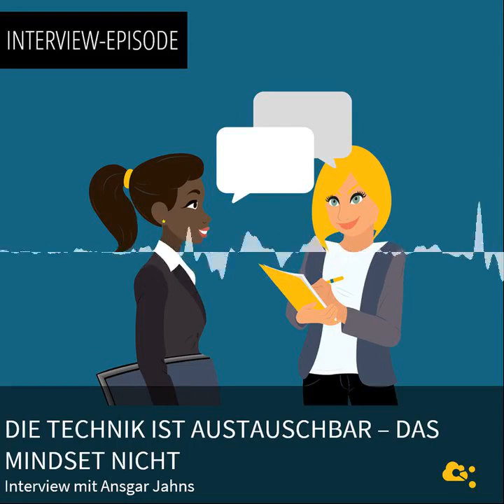Die Technik ist austauschbar, das Mindset nicht - nuboRadio - Office 365 für Cloud-Worker und Teams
Ansgar hat sich auf den Bereich digitale Bildung spezialisiert und unterrichtet an der Hotelfachschule Hamburg Online Marketing, IT-Management und Betriebsorganisation.